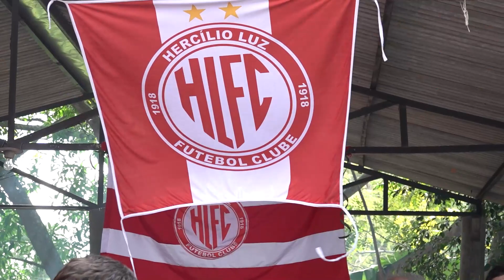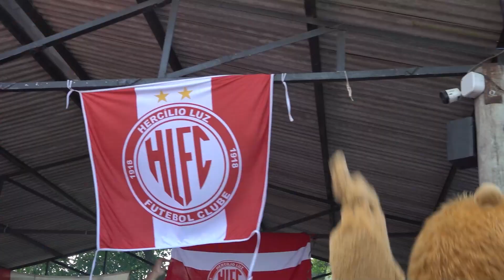Torcida Organizada do Hercílio Luz comemora aniversário de 13 anos e arrecada alimentos para doação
No sábado (23) torcedores do Hercílio Luz participaram de um evento para comemorar o aniversário da torcida organizada Império Vermelho. Além de apoiar o time do coração, o encontro arrecadou alimentos para doação.